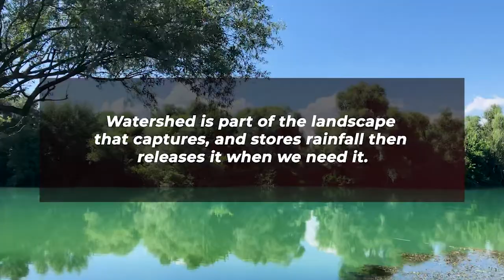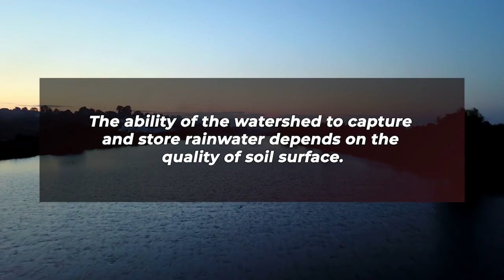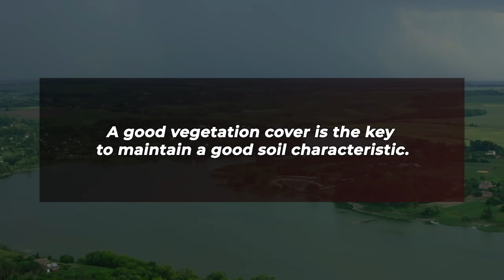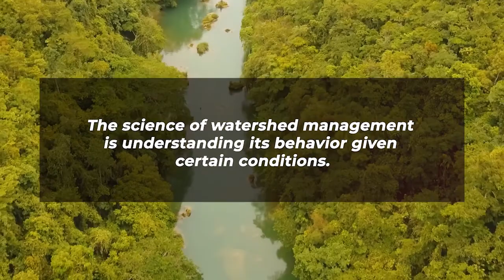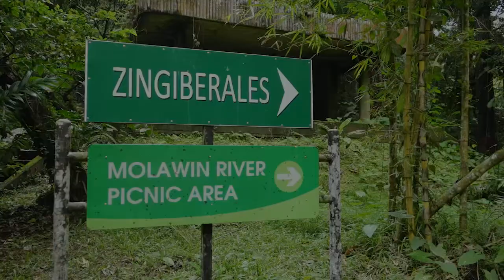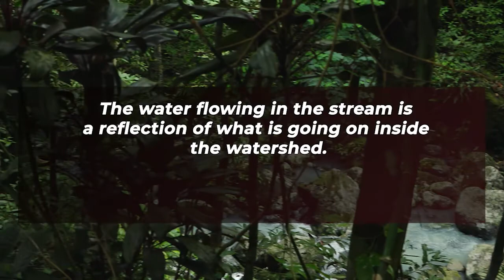ExperTalk Online: Watershed where we live in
WATCH: Watershed, ano nga ba ito? Ating alamin ang epektong hatid sa atin nga mga watershed at paano nga ba ito dapat pangalagaan. Dito lamang 'yan sa ExpertalkOnline kasama si Acd. Rex Cruz.
Tutok lamang tuwing Miyerkules 5PM sa DOSTv Facebook Page at Youtube channel.